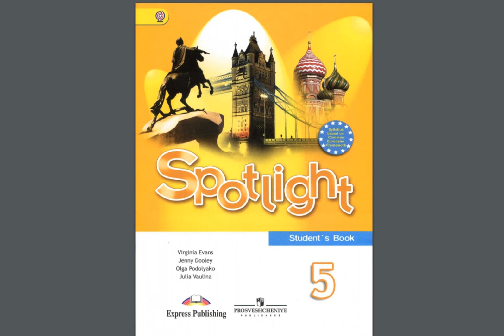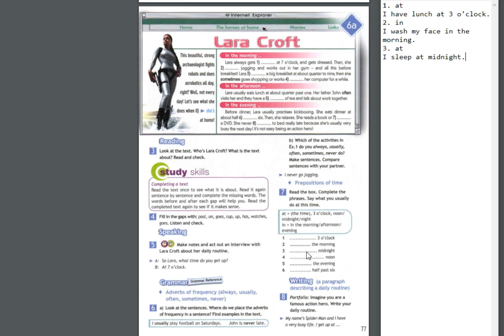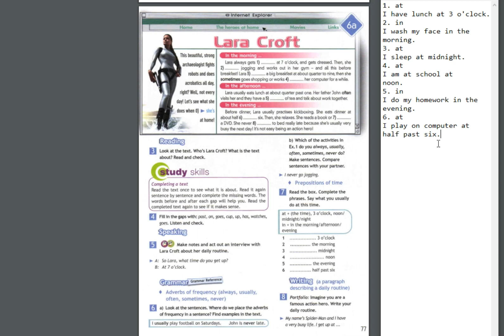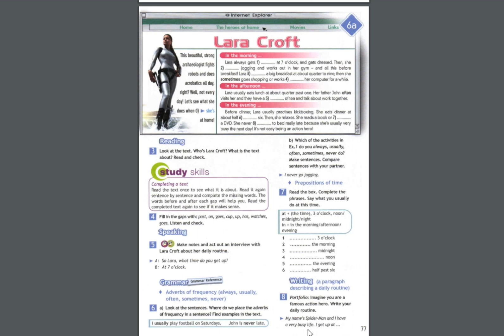Spotlight-5 (77 страница)